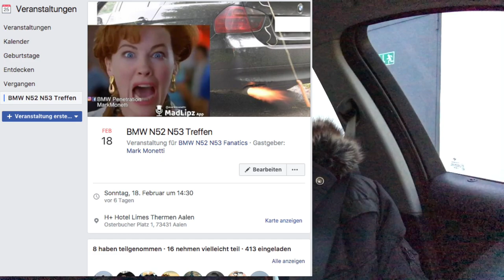Meine Vorbereitung für die 700km Tour | Mein Trip zu Wagner Teil 1| MarkMonetti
Moinsen, mein Trip zu Wagner startet Morgen. Ich nehme euch mit. Zeige euch welche Vorbereitungen ich Treffe. Ich freue mich riesig und bin gespannt was mich erwartet. :)
 | MarkMonetti

▬ Mein BMW ▬
▶ 330i N52B30 258ps
▶ MANUAL, Handschalter

▬ STAY UP-TO-DATE! ▬